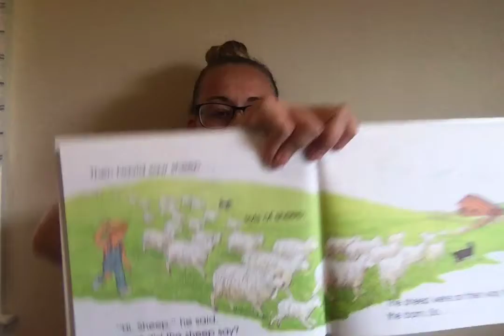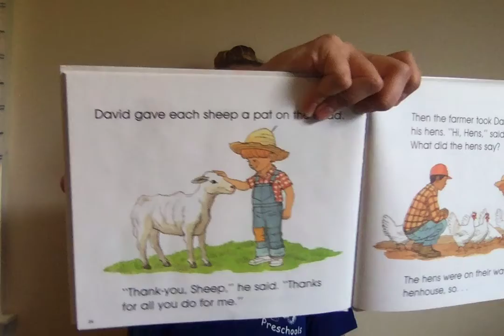MONDAY May 18: Ice Cream Cows and Mitten Sheep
1. Is this a nonfiction book? How do you know?
2. Are they real pictures like we are used to in nonfiction books? If they aren't real pictures, what kind are they? (answer is photographs or photos)
3. Name 2 things cows give us.
4. Name 2 things sheep give us.
5. Name your favorite way to eat eggs.